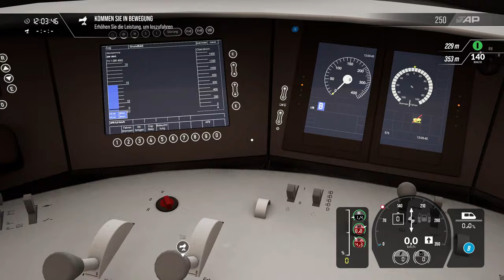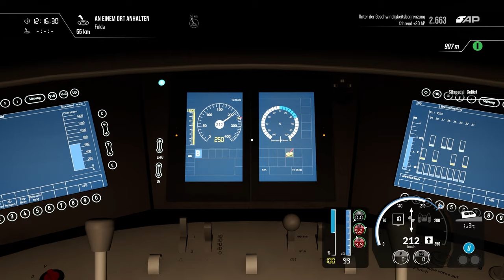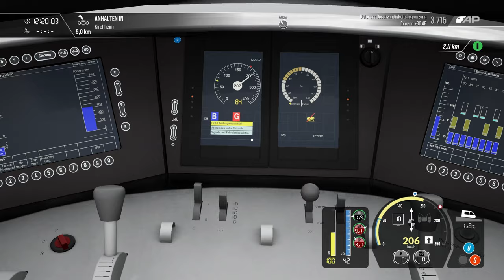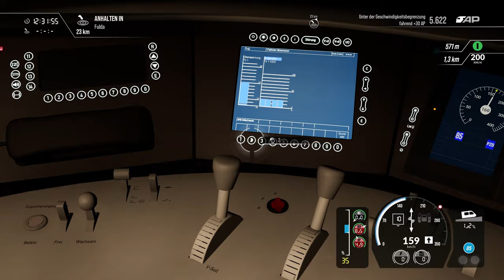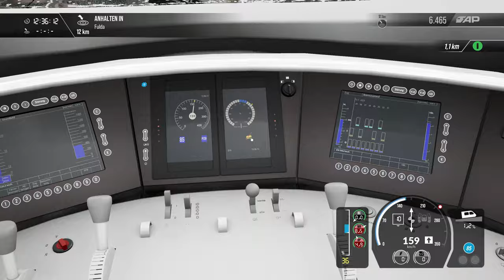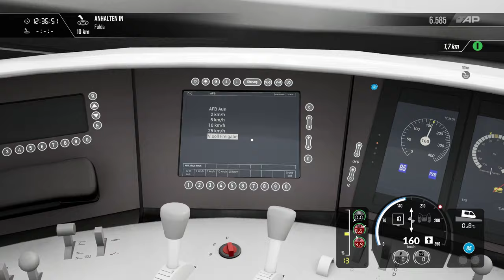TRAIN SIM WORLD 3 : Kassel nach Fulda im ICE 3 bei Regenwetter | TSW3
Es geht los in Train Sim World 3 mit der ersten Fahrt im ICE 3 von Kassel nach Fulda

►►Info zum Spiel Train Sim World 3:

Erobern Sie US-amerikanischen Gebirge mit den Arbeitstieren der Industrie, bringen Sie die Pendler der britischen Hauptstadt in Rekordzeit an die Arbeit und rasen Sie von Stadt zu Stadt an Bord deutscher Hochgeschwindigkeitstraktion. Meistern Sie die Maschine in Train Sim World 3.